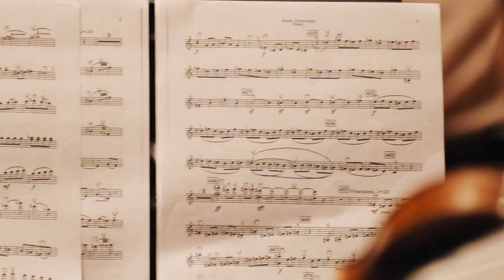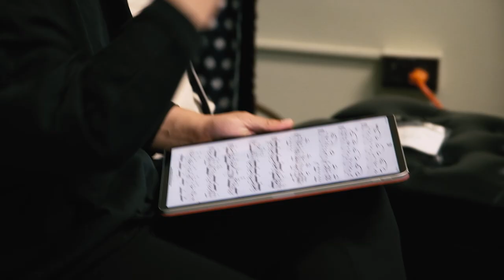Morningside Music Bridge - Our Faculty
In this video Morningside Music Bridge Faculty and staff describe the impact of the program.

Video created by Greg MacKay: gregmackay.ca

Morningside Music Bridge is an international meeting ground for the most gifted young violin, viola, cello, and piano musicians ages 12-18 from around the globe. Every July we bring the great artists of tomorrow for a month of intensive music making on a full-ride scholarship. The only criteria for acceptance is outstanding talent. They are joined by some of the world’s most respected performing artists and teachers. In our first 25 years, about 1,000 young artists have benefited from the barrier-free music making experience offered by Morningside Music Bridge. Our alumni have become today’s leading classical musicians performing on stages around the world, in key positions with the best orchestras, and teaching at top music schools.

The program is operated administratively through the Morningside Music Bridge Foundation with generous support from the Chan family.